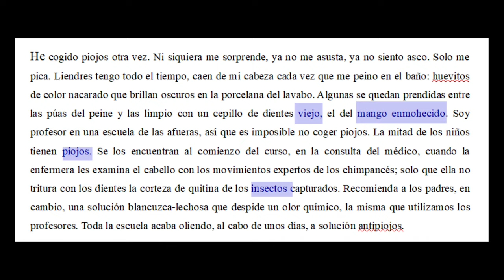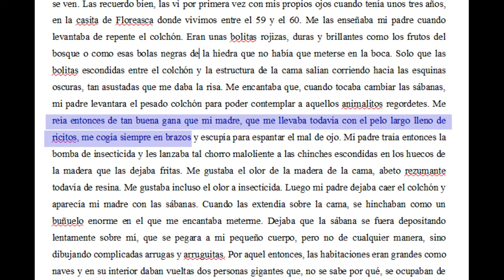¿Se pueden CONCENTRAR las 800 pags. de un libro en su 1ª página? Analizamos SOLENOIDE, de CARTARESCU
Analizamos la 1ª página de Solenoide, del escritor  rumano Mircea Cartarescu,  porque nos parece una novela total. Y porque creemos que en los primeros párrafos se anticipa la estructura y la idea central de esta magnífica historia de 800 páginas.

ÍNDICE

0:00 Introducción
2:50 Análisis: el yo adulto del 1º párrafo
5:55 Análisis: el yo niño del 2º párrafo
9:56 Dos voces para un mismo narrador
11:55 ¿Cómo se consigue este efecto?